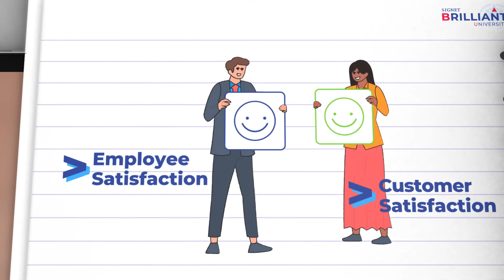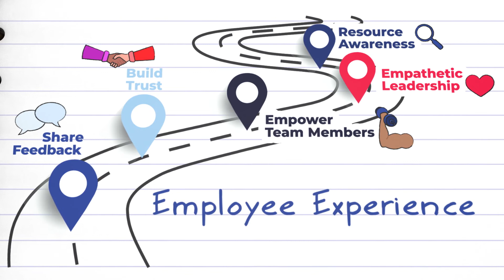Signet's Brilliant University Leadership Trait Employee Experience